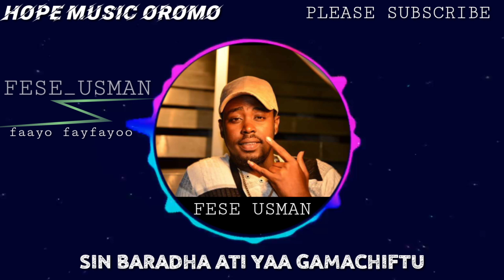New music fese_usman faayo fayfayo _-_2020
GODHUDHAN NUU DEEGARA

VIDEO KAN BIRATIIS ASI ARKACHU NI DANDEYSUU KAN GADI KANA XUQI